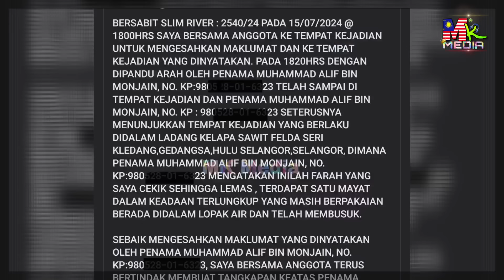BAPA SUSPĒK Kata Ni Lepas Gambar ANAK Tersebar, Dedah POL1S Ambil Telefon ISTERI & JIRAN Jelaskn Ini